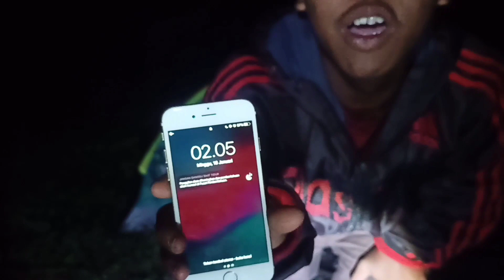BERMALAM DI HUTAN DIGANGGU SUARA || CAMPING UJUNG ASPAL WANAYASA PURWAKARTA | SOLO CAMPING #11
Halo teman2, kali ini saya camping di ujung aspal wanayasa purwakarta. hutan pinus yang berdekatan dengan goa jepang. salah satu camping ground wanayasa yang keren sih.